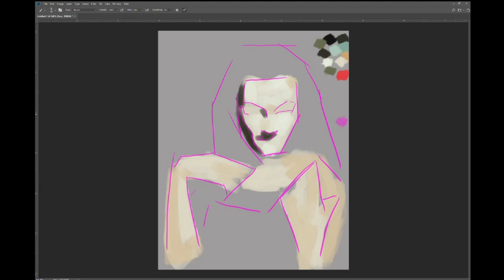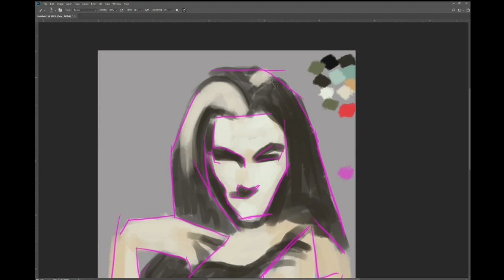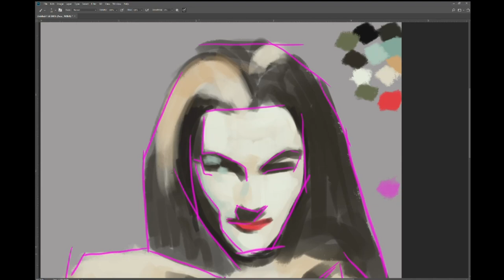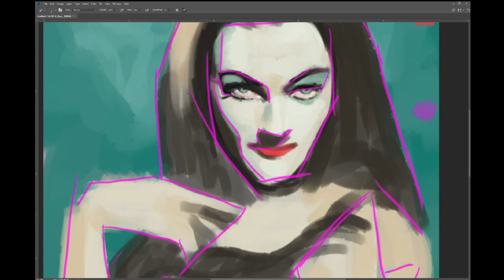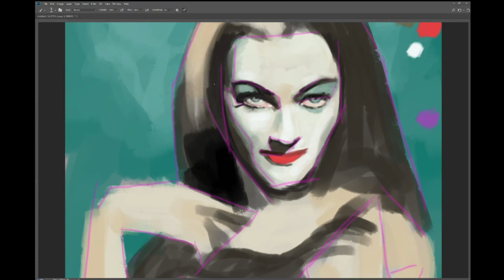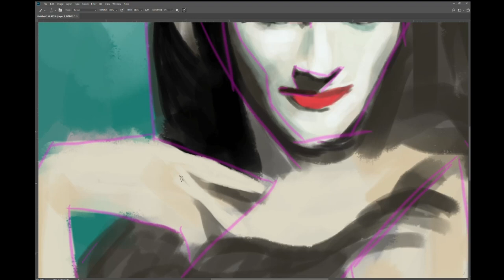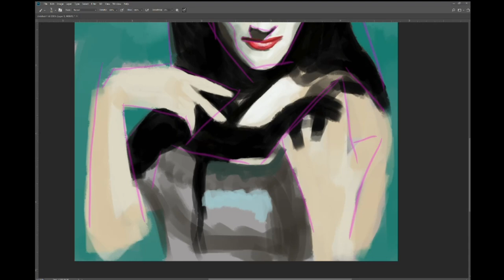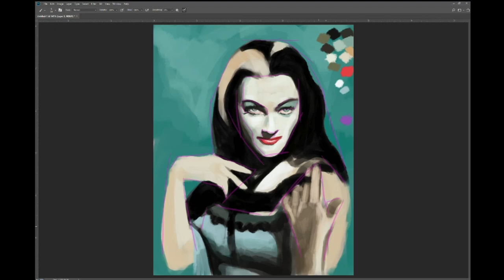Lily Munster speed painting on Photoshop CC, part 1 by Denise Trifonoff